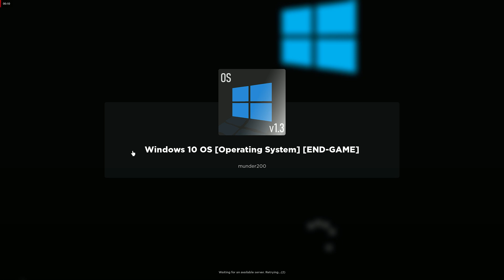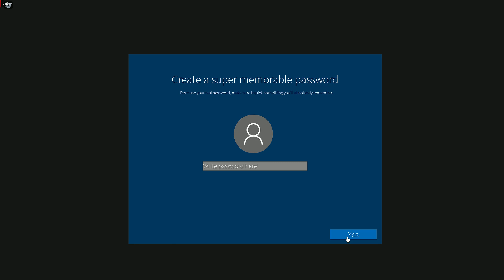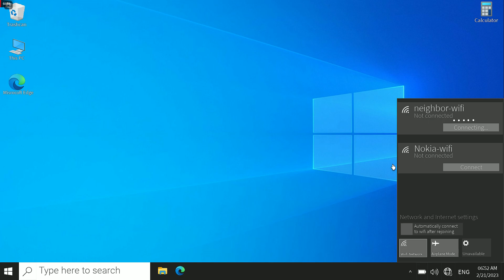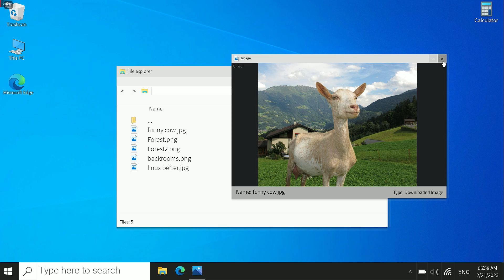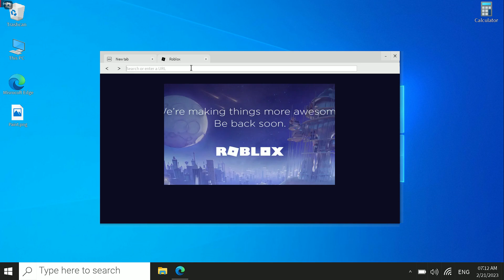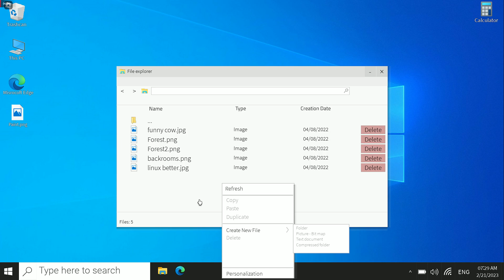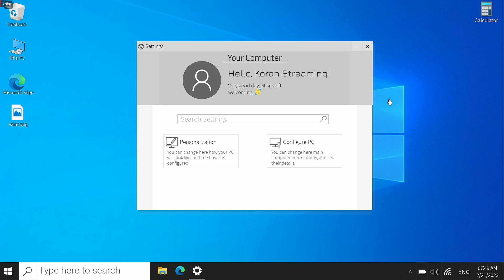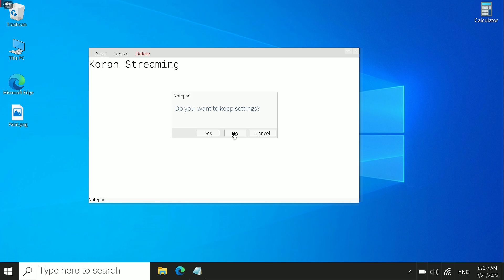There is Windows 10 on Roblox [Operating System] [END-GAME]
There is Windows 10 on Roblox
Windows 10